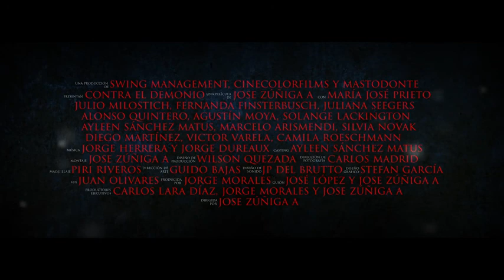Against the Devil Official Trailer ( Contra el Demonio ) Horror Movie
1h 33min | Horror | 25 October 2018 (Chile)

After the tragic death of her son, Blanca moves with her family to a new house, but everything becomes worse when in the new house they are stalked by an evil demon.
Director: José Miguel Zúñiga
Writer: José Miguel Zúñiga
Stars: Marcelo Arismendi, Fernanda Finsterbusch, Solange Lackington

Country: Chile
Language: Spanish